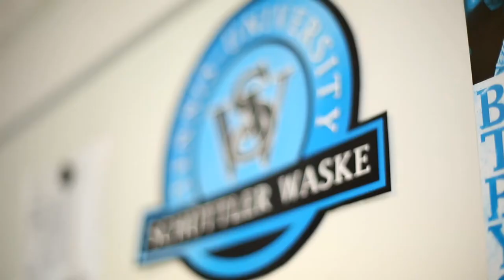Imagetrailer Schüttler Waske Tennis University